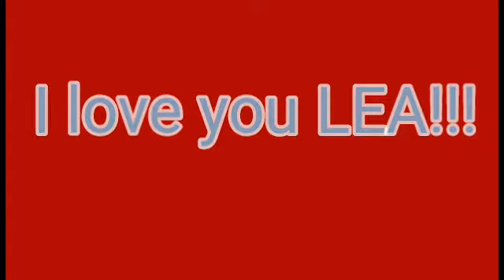Lea VS Sofie Dossi